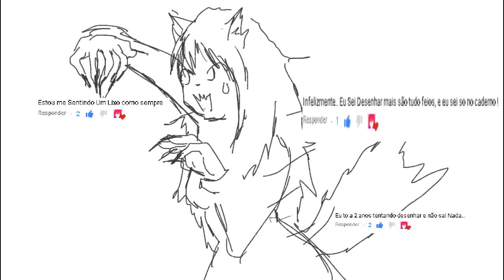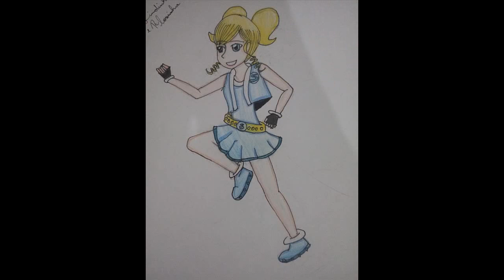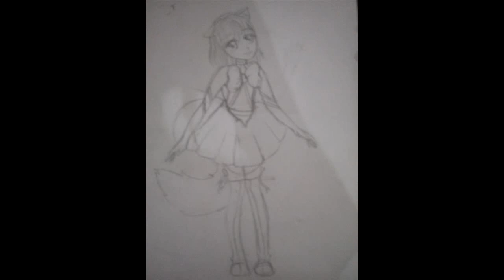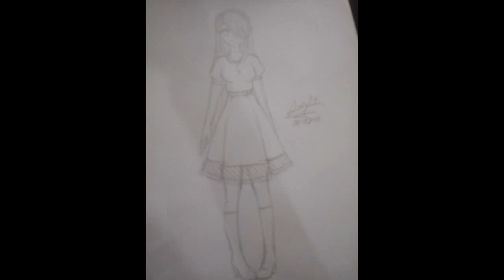A evolução dos meus.....desenhos :')